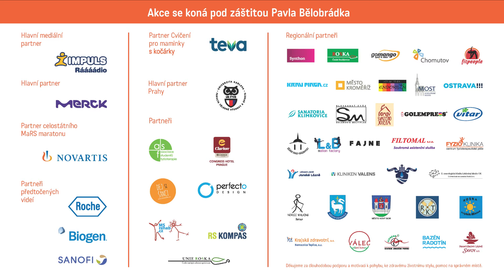Závěr MaRS maratonu 2021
Maraton se proměňuje, přesto je to jediná akce s takovým záběrem, prostor, kde se prolínají světy. Už není jenom o pohybu a možnosti si zacvičit (možností jsou mraky, kdo chce, ten se hýbe), ale stává se více osvětou, momentem který umožní se potkat těm, kteří by se jinak spíš nepotkali, možnost ujít míli v botách druhého a porozumět. Motivuje každého jinak, učí se brát za svá práva a také pro to něco dělat.

Ti, co přijdou, se nebojí pozvat druhé, nebojí se přiznat druhým i sobě, že jejich souvratí je RS. Přiznat si cokoli je začátek cesty dál, další možnosti. I to je cesta MaRS maratonu, a jaký bude dál? To je na nás všech, i na lidech kolem nás…